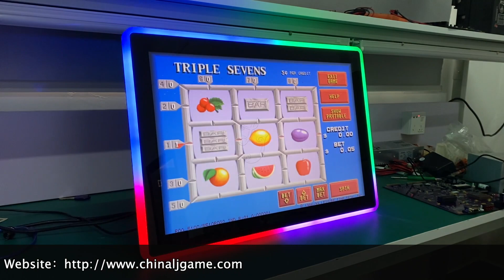22 Inch Capacitive POG Gold Touch Game Touch Screen Monitors For Slot Gaming Machines For Sale